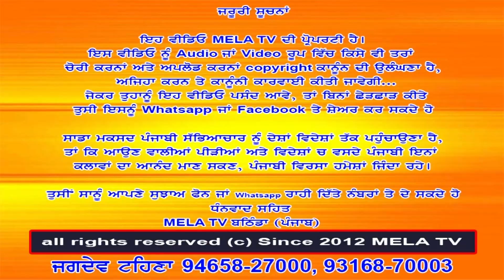driver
ਜਰੂਰੀ ਸੂਚਨਾਂ
ਚੋਰੀ ਕਰਨਾਂ ਅਤੇ Facebook Pages ਤੇ  ਅਪਲੋਡ ਕਰਨਾਂ Copyright ਕਾਨੂੰਨ ਦੀ ਉਲੰਘਣਾ ਹੈ, ਅਜਿਹਾ ਕਰਨ ਤੇ ਕਾਨੂੰਨੀ ਕਾਰਵਾਈ ਕੀਤੀ ਜਾਵੇਗੀ...

ਸਾਡੇ ਚੈਨਲ ਤੇ ਚੱਲਣ ਵਾਲੀ ਕਿਸੇ ਵੀ ਐਡਵਰਟਾਈਜਮੈਂਟ (ਮਸ਼ਹੂਰੀ) ਦੀ ਅਸੀ ਸਹੀ ਜਾਂ ਗਲਤ ਦੀ ਪੁਸ਼ਟੀ ਨਹੀ ਕਰਦੇ, ਉਸਦੀ ਜਿੰਮੇਵਾਰੀ ਖੁਦ ਪਾਰਟੀ ਦੀ ਹੋਵੇਗੀ